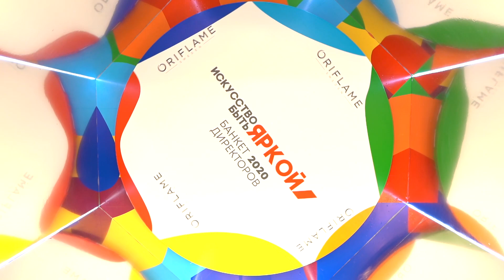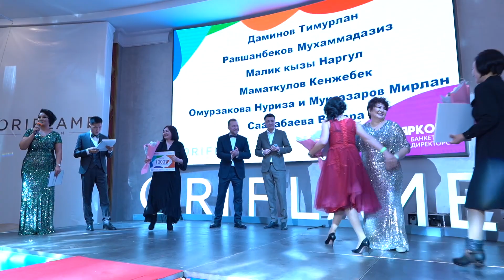Банкет Директоров 2020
Впервые в истории Кыргызстана состоялся "Банкет Директоров 2020" 11 декабря.